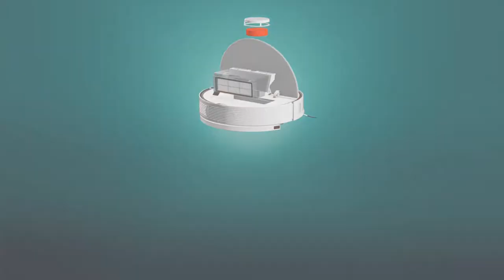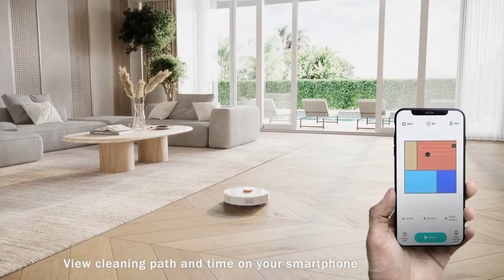White Robot Vacuum Cleaner 3D Animation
Promo 3D video showing structure as well as benefits and functions of a robot vacuum cleaner in real-life usage scenario.